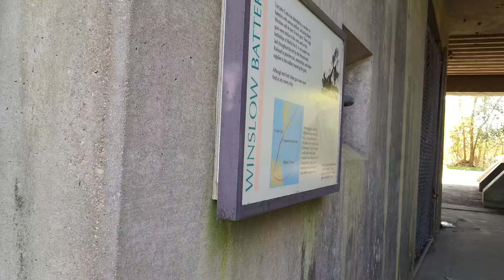WWII Bunker and Gun Barrel at the Eastern Shore of Virginia National Wildlife Refuge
Originally, this national wildlife refuge was Fort John Custis, then the Cape Charles Air Force Station, until the refuge came to be in 1984. You can catch a glimpse of the area’s military history when you visit the Bunker Overlook with WWII Gun Barrel.

Promoted by: Travel Vlog No Copyright Background Music